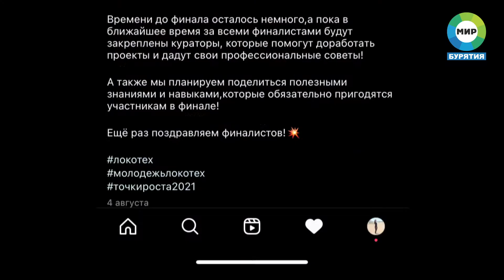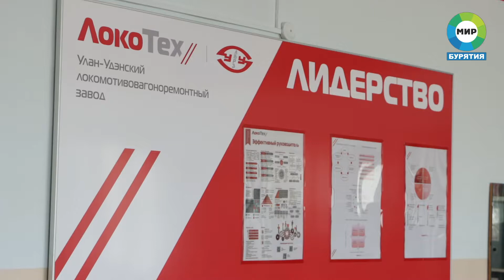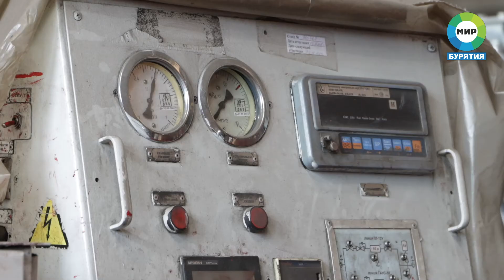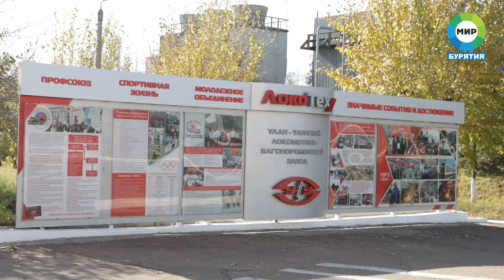Событие недели. ЛВРЗ - финалисты "Точки роста"